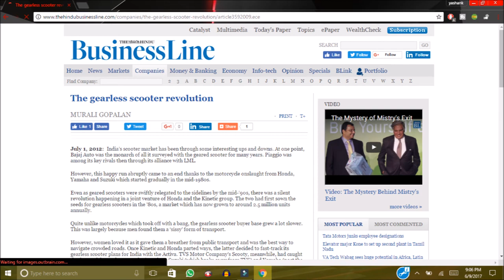Brief history of Indian Scooters - TeamGearless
We will try to upload regularly from now on :)

You're not alone if you love riding scooter. Join now.
Trying to make a difference.

Snapchat username : teamgearless